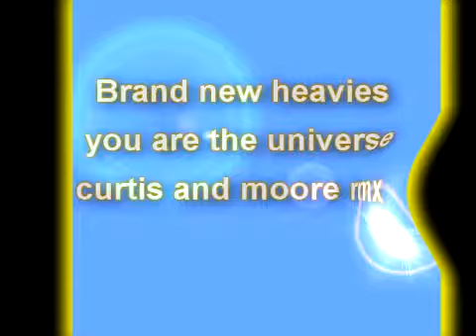universe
brand new heavies  " you are the universe"  curtis and moore remix